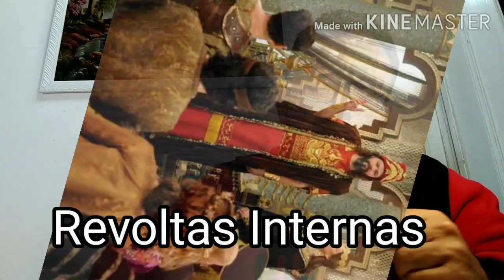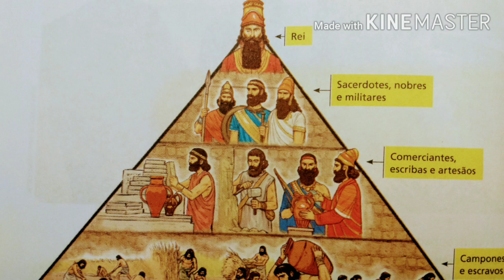Mesopotâmia: Os Caldeus (Parte final)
Ultima parte da aula sobre a Mesopotâmia.